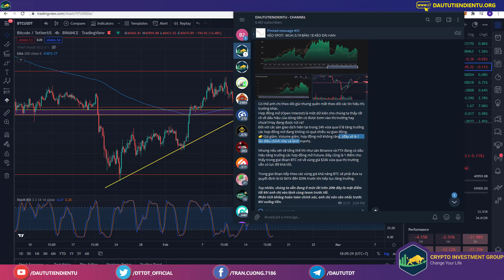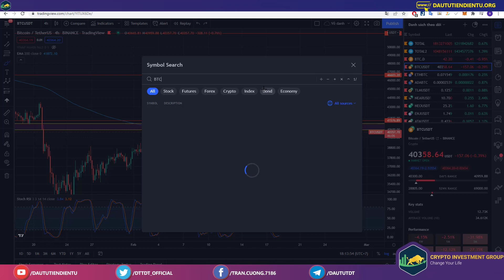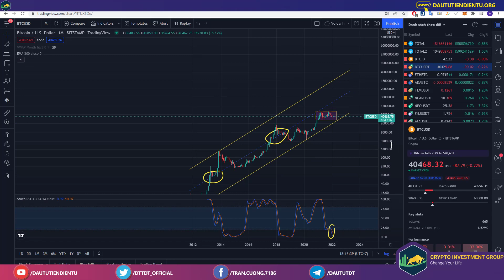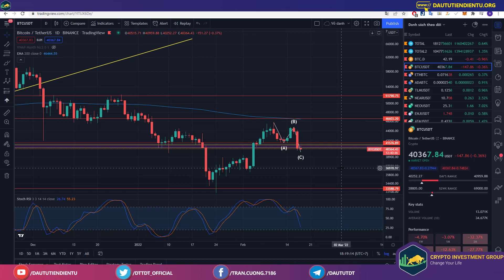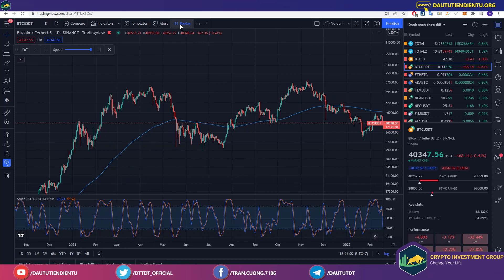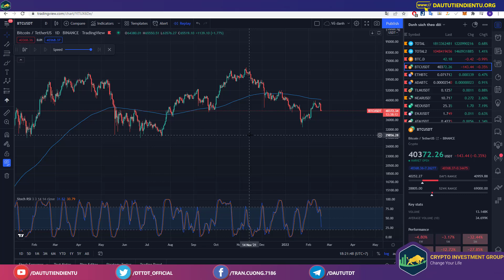Cập nhật thị trường Crypto Currency (18/2/2022)